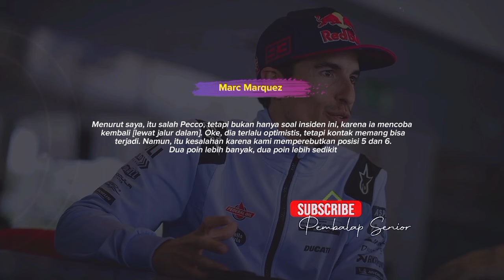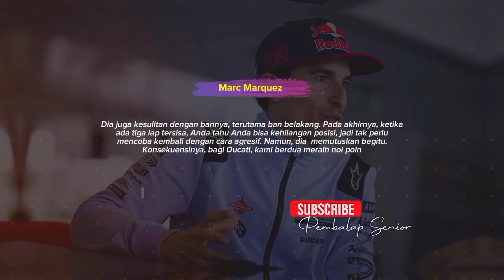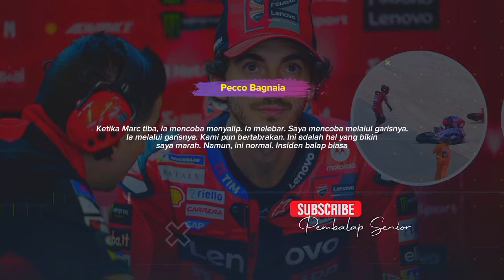BOS DORNA NGAMUK🔥SANKSI TEGAS PECCO BAGNAIA INSIDEN CRASH DENGAN MARC MARQUEZ DISENGAJA??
BOS DORNA NGAMUK🔥SANGSI TEGAS PECCO BAGNAIA INSIDEN CRASH DENGAN MARC MARQUEZ DISENGAJA??